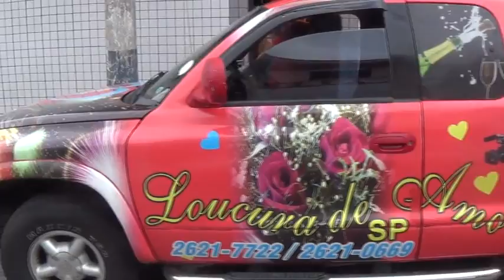loucura de amor no Butanta zona oeste de São Paulo para celebrar o aniversário da mamãe Sueli, uma galera show, o o mais engraçado dessa loucura de amor foi que eu fiquei chamando uns 05 minutos na casa errada kkkk, depois eu descobri o endereço correto, o GPS me enganou.

Olha que legal galera vale a pena conferir, loucura de amor realizada por nossa empresa loucura de amor Zona leste SP